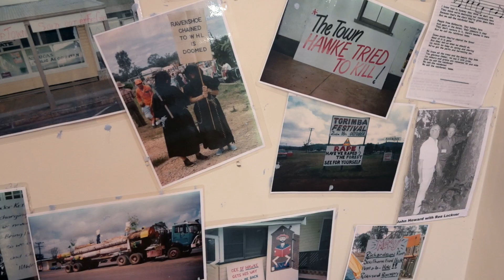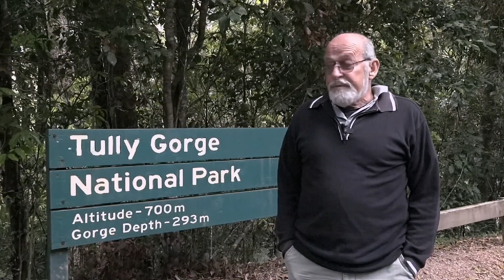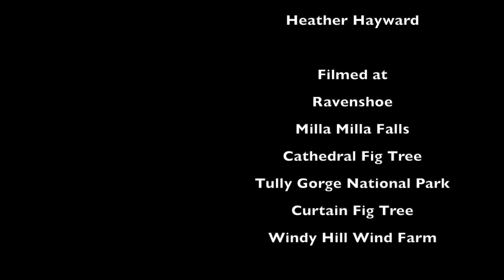Ravenshoe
The rural town of Ravenshoe on the Atherton Tablelands is the highest town in Queensland. Its a good base camp for visiting the local waterfalls rainforests and the magnificent Cathedral and Curtain Fig Trees.